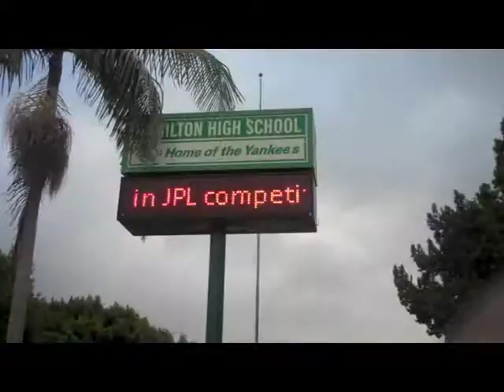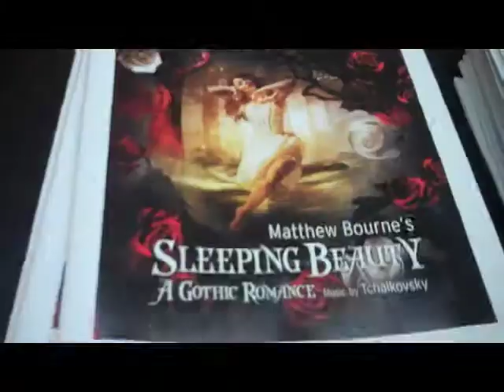Student perspective of "Matthew Bourne's Sleeping Beauty"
On Friday, November 22, students from Hamilton High School attended a matinee of "Matthew Bourne's Sleeping Beauty" at the Ahmanson Theatre through Center Theatre Group's Target Young Audiences Program. To capture to excitement of the day, a video blog was created by Hamilton senior Kennedy B. Enjoy! - Obaroene Otitigbe, Hamilton High School New Media, Visual & Performing Arts Instructor.